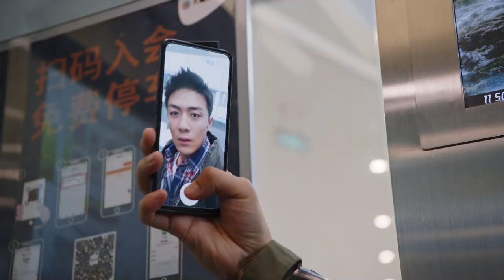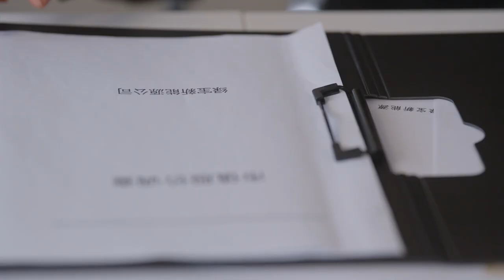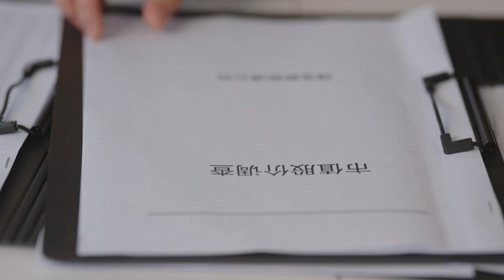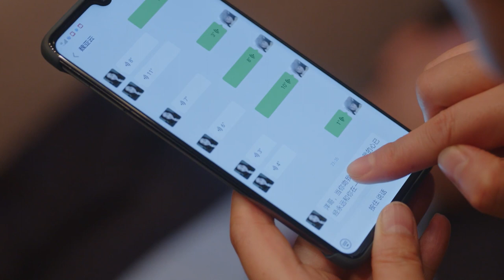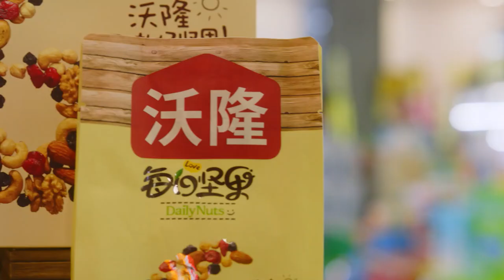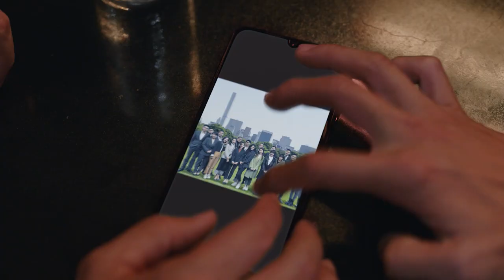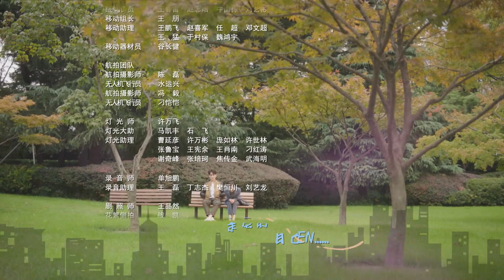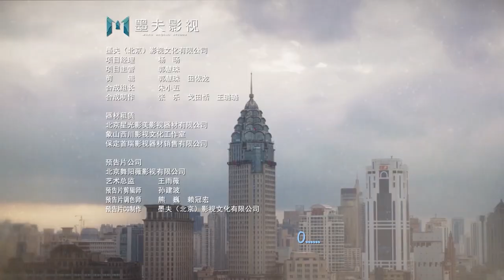【MULTI SUB】To Dear Myself EP17 | Zhu Yi Long, Liu Shi Shi | The road to finding happiness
Synopsis:
Three female friends – Li Si Yu, Gu Xiao Ling, and Zhang Zhi Zhi – have a close bond and a shared goal: to make a success of their busy urban lives.

But their lives have taken very different paths and now present them with a host of very different obstacles.

Li Si Yu is a focused woman with a brilliant career as a sales rep. She thinks she has met her perfect match with a boyfriend who also has a successful career. However, when he suddenly loses his job, the pressure starts to take a toll on their relationship.

Things are a little different for Gu Xiao Ling, who has been holding out for Mr. Right. Beautiful and attractive, she has always relied on her many charms to help her on her quest, but she discovers that age is no longer on her side… until she meets a certain someone.

Zhang Zhi Zhi, meanwhile, wants a quiet life. She has a husband and adoring young daughter, as well as an unassuming office job. But things take an unexpected turn when she discovers that her husband is having an affair. Things get even worse when he finds his job is under threat and then falls ill. Can Zhang Zhi Zhi forgive his wrongdoings?

Will the trio find happiness? And can their friendship help them through the rough times – and the smooth?